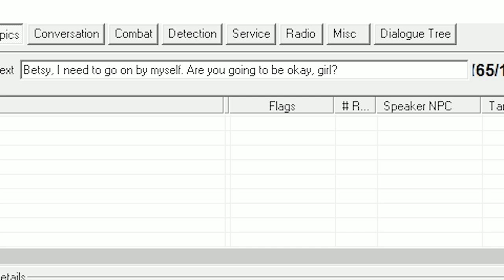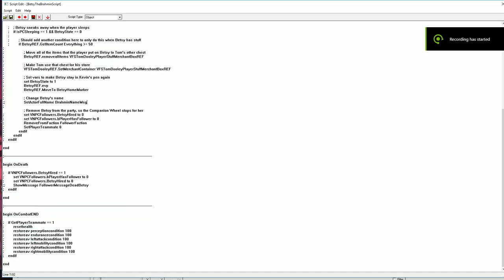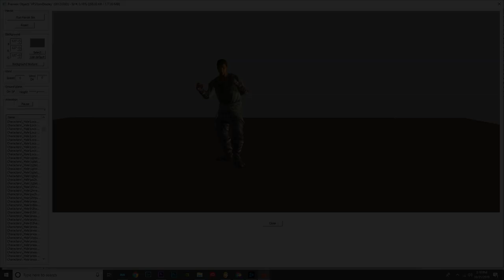Fallout's Cut Brahmin Companion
Episode 28 of FNV: The Cutting Room Floor. An in depth investigation into the cut content, developer and design of Fallout: New Vegas. In this episode, we take a look at the cut companion Betsy the brahmin.